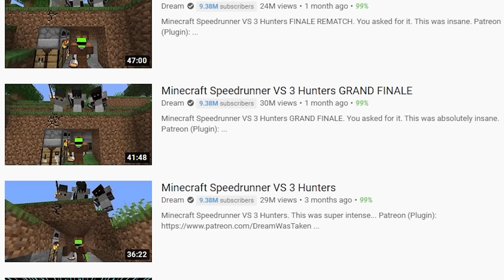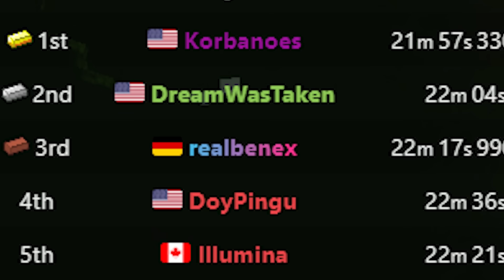I Played Minecraft BABY MODE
minecraft has returned this is sooo cool